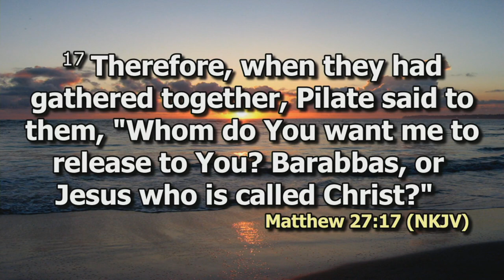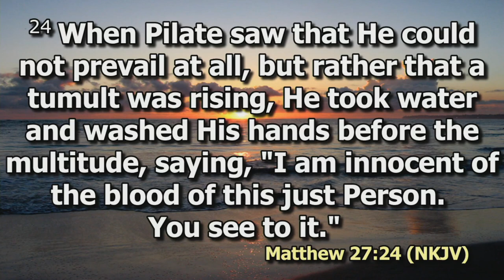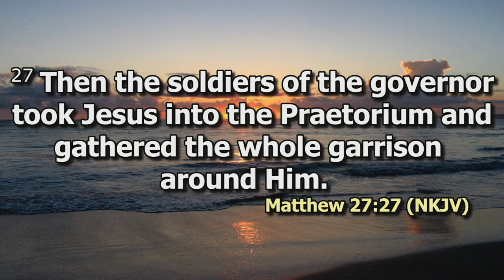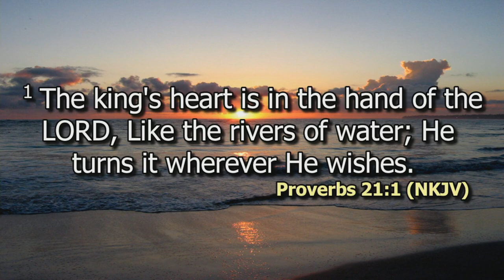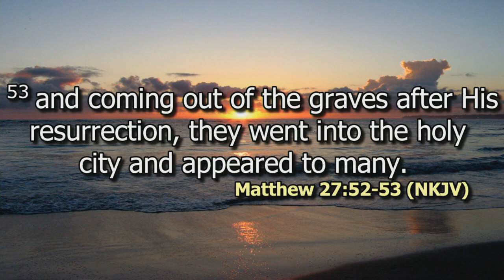The Grave could not hold Him | Pst Millicent Kaunda | SWC | DCIKZ